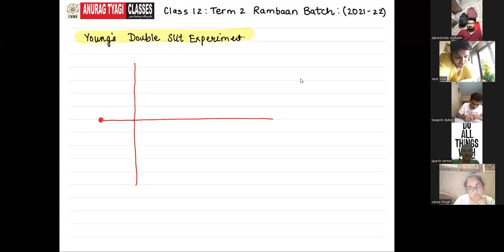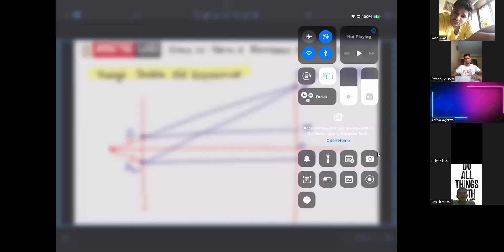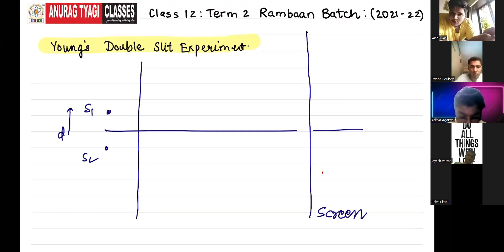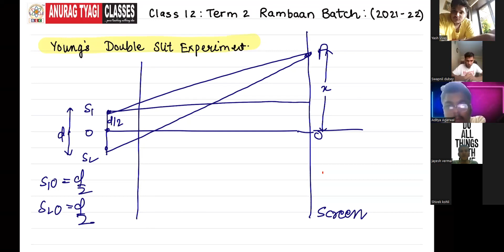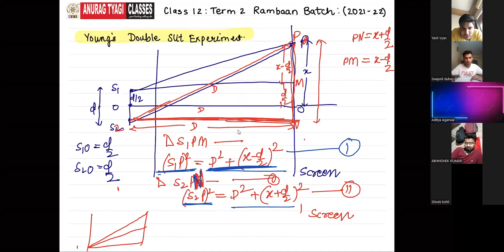Wave Optics - Zoom Class YDSE Anurag Tyagi Classes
✅How To Solve Physics Numericals ?

Cbse Term 2 Class 12 Physics Most Important Chapterwise Topics | Anurag Tyagi Classes

Class 12 Physics Most Important Topics for Term 2 Exam | Anurag Tyagi Classes

EM Waves Most Important Topics In One Shot | Board Ko Phod 2.0 | Target Term 2 | Anurag Tyagi

You may PAYTM at 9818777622

आपका  🔥
अनुराग त्यागी🙏
AnuragTyagi
M.Sc. ,B.Ed , PGDCA (Gold Medalist )
Cbse Examiner &  Copy Checker
NEET,JEE Physics Faculty